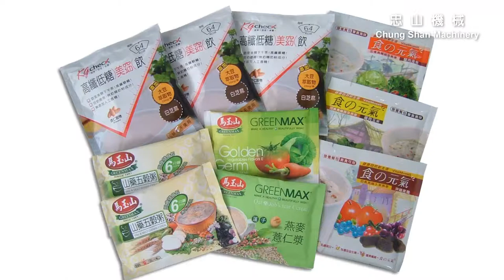JS 10 AUTOMATIC QUANTITATIVE FILLING AND PACKAGING MACHINE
AUTOMATIC QUANTITATIVE FILLING AND PACKAGING MACHINE
Tea Bag Packaging Machine
Product Features:

Photo-cell controlled, ensure extremely accurate bag forming, sealing and cutting performance.
This unit can perform either three sides sealing, four sides sealing or pillow type packaging. Please specify desired packing choice when ordering.
Equipped with a product counting device.
All components in direct contact with the product are made of stainless steel, conforming to sanitary standards.
Convenient package size & packing speed are adjustable. Adjustment can be made while the machine is running.
Applicable packing products : Powders, granules, tablets... etc... such as sugar, salt, pepper, tea , coffee, medicine, peanuts, melon seeds, spices, heath foods...etc.
Applicable packing materials : Poly-Cello. PET+PE+Aluminum Foil+PE,OPP+PE, Aluminum Foii+PE and other heat sealable materials.
Packaging type(One option only) 3 sides sealing, 4 sides sealing or pillow type packaging